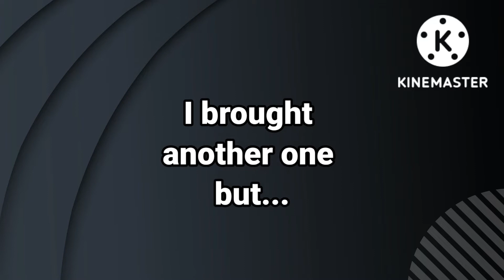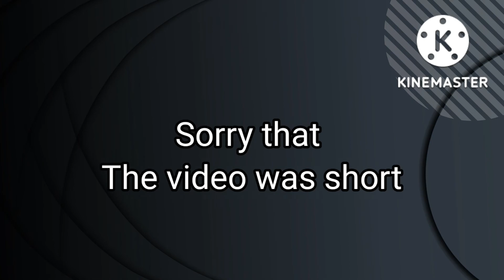Guess the food by emoji short video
Write down in the comments how many corrects you got
Sorry that the video was short but part 2 coming soon
Back to the video...